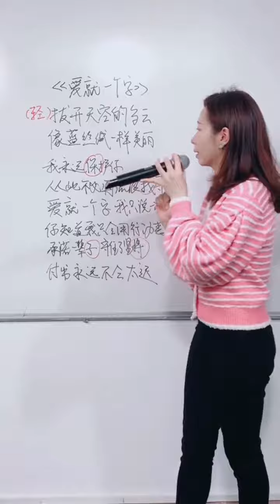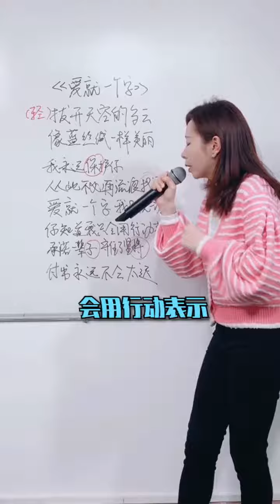张信哲 爱就一个字 翻唱